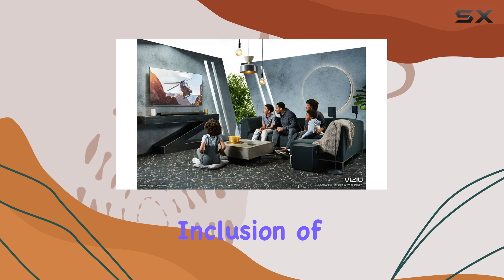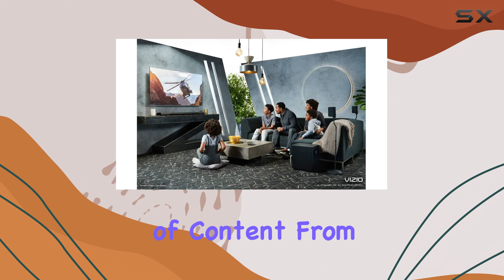Vizio Elevate: Best Mid-Range Dolby Atmos Soundbar for Immersive Audio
0:00 Intro
0:07 Review

Things that we mentioned in this video:
VIZIO Elevate Sound Bar for : B08BNQDL1J